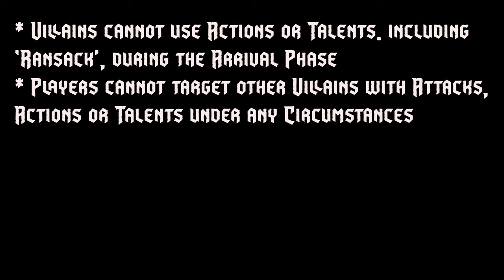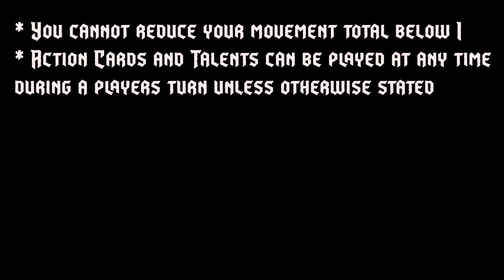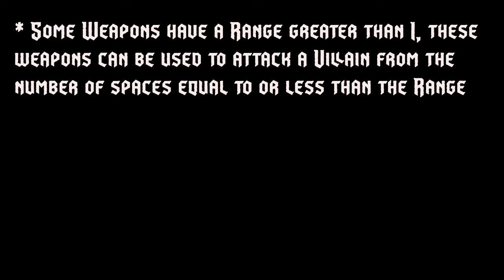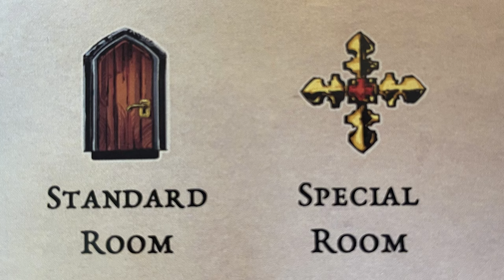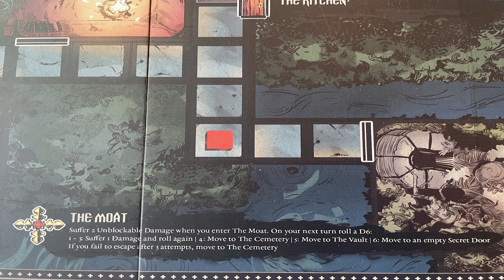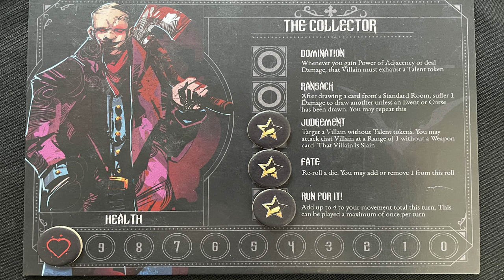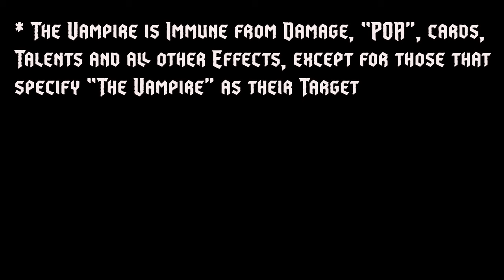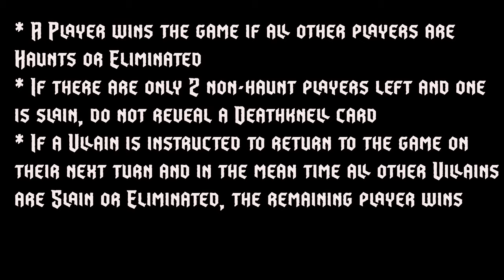How to Play Damnation :The Gothic Game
Adam shows you how to play Damnation : The Gothic Game by @blacklettergames

Damnation: The Gothic Game Soundtrack,
by The Fordj. Soundtrack available soon at thefordj.com

If you'd like to support us to keep the channel going, then you can tip us

Adam is a nerdy extrovert who has a large collection of board games and designs board games in his spare time. 71% of all conversations with this man will devolve into a conversation about board games...